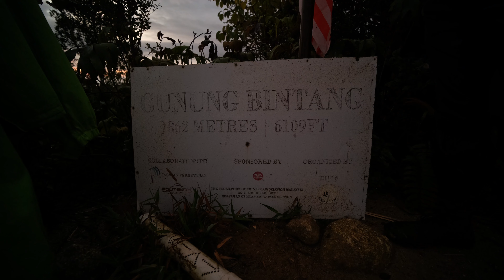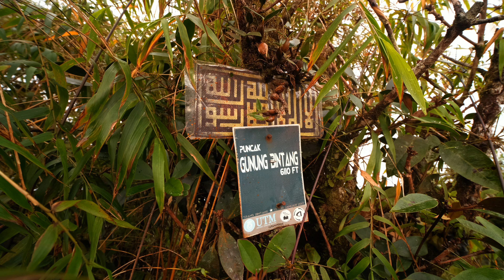Gunung Bintang Kedah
a 2 day 1 night hike at the charming Gunung Bintang in the state of Kedah and it is one of the highest peak (1862 above sea level) of this state!

The Three Elements by I Think I Can Help You
Ammilby The Tides
Cherry Blossom by Ella Joy Meir
Astronomical Twilight by Ross Lara
Grateful4U by Makana